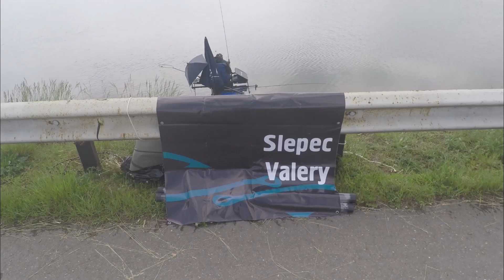Фидер Первый Этап Чемпионата РБ 2015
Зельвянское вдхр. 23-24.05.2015